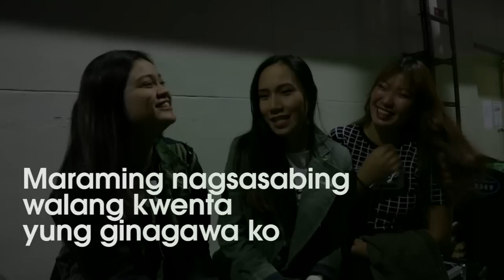ABS-CBN Star Hunt: ABS-CBN Audition Highlights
Nagbabalik ang Grand Auditions ng Star Hunt para sa mga gustong sumali ng Tawag ng Tanghalan, The Voice, at iba pang shows ng ABS-CBN. Dahil dito, marami na namang Star Dreamers ang muling sumabak sa haba ng pila para ipaglaban ang kanilang mga pangarap. Ito na kaya ang taon kung kailan nila matutupad ito?